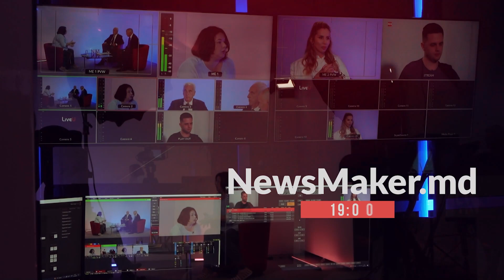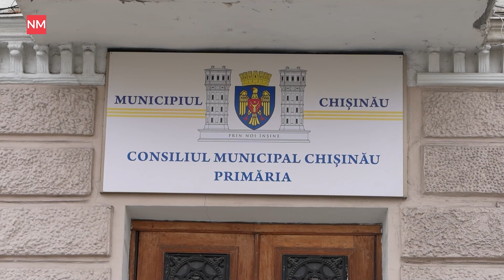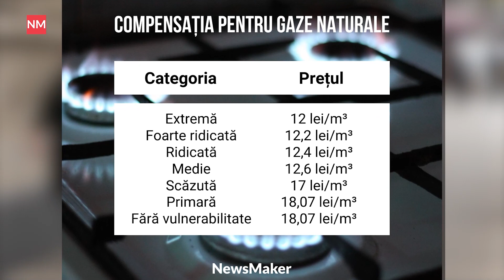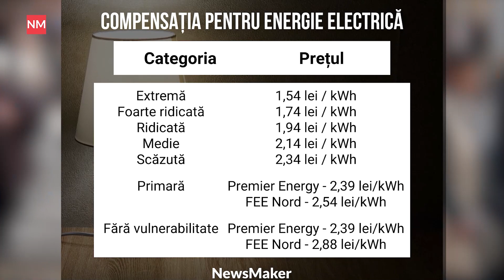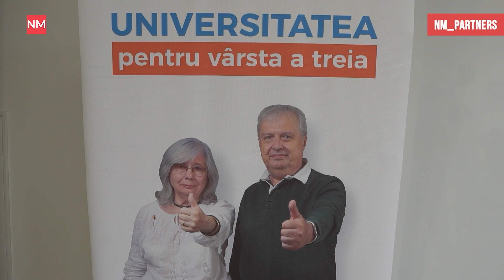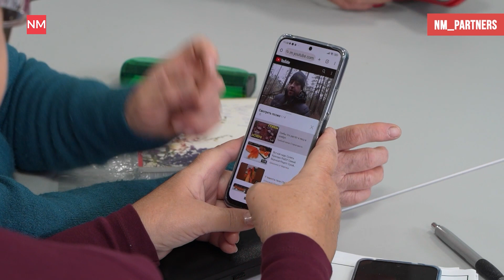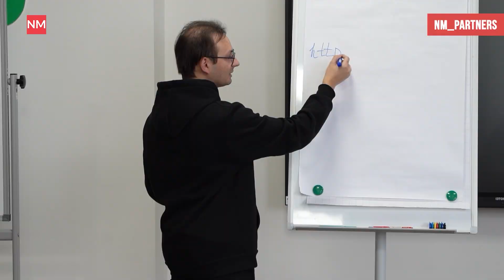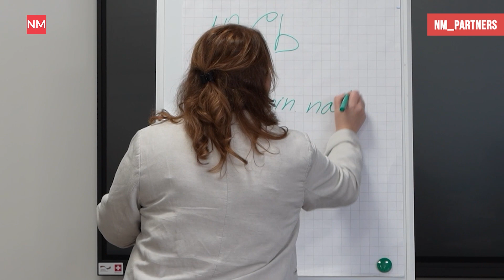Fermierii au blocat drumuri, Guvernul a aprobat mărimea compensațiilor, Moldova întâmpină oaspeți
Știrile NewsMaker sunt din nou pe fir. În această ediție:

-Protest dublu în PMAN

-Republica Moldova a găzduit pentru două zile, Reuniunea anuală a miniștrilor Afacerilor Externe din statele membre ale Inițiativei Central Europene

-Guvernul va cere prelungirea stării de urgență pentru a 11-a oară

-Consiliul Electoral al Circumscripției Electorale Chișinău a validat mandatul primarului ales al municipiului Chișinău, Ion Ceban.

Știrile video sunt difuzate pe NewsMaker zilnic de luni până vineri. Scriți în comentarii opiniile voastre, dar și despre ce ați vrea să aflați anume de la noi. Abonați-vă la canalul nostru de YouTube ca să aflați primii despre cele mai noi buletine de știri și pentru a primi notificări.